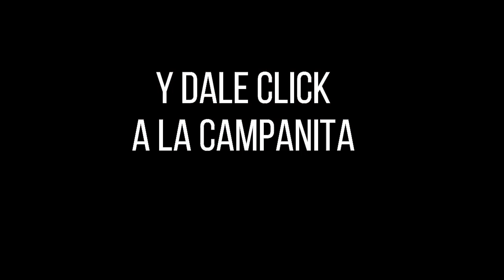Resultados del Chance ANTIOQUEÑITA 2 del lunes 27 de diciembre de 2021 ✅🥇🔥💰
Hola buenas tardes, te presentamos los resultados de las loterías y chances en Colombia, vamos con el Resultados del Chance Antioqueñita 2 del lunes 27 de diciembre de 2021.

antioqueñita 2
antioqueñita tarde
resultado antioqueñita 2
antioqueñita 2 del día de hoy